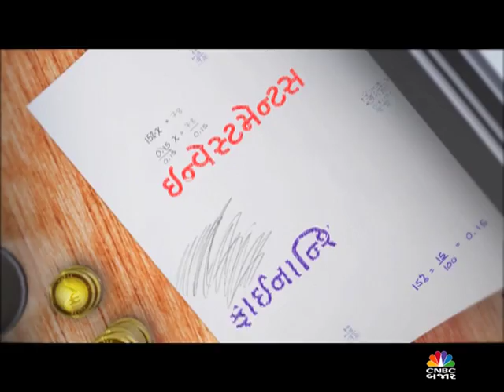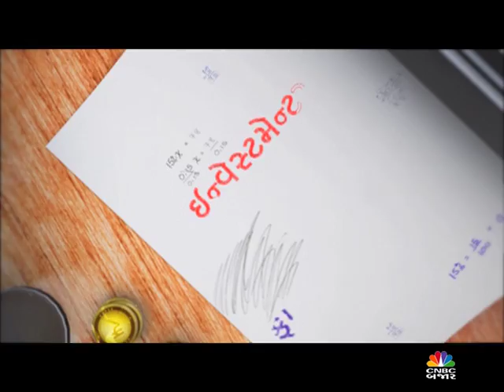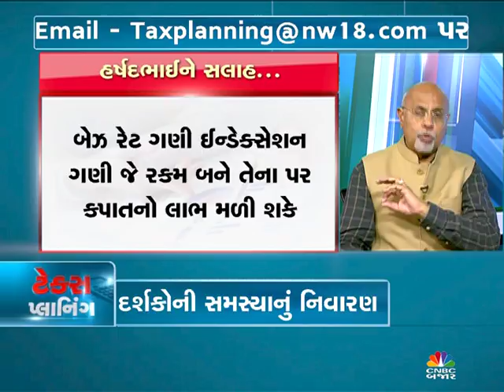Tax Planning With Mukesh Patel - Episode 190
In this Episode Mukesh Patel explains the Income Tax Incentives for Childrens’ Education and also answers Viewers Queries on Tax & Investment Planning!